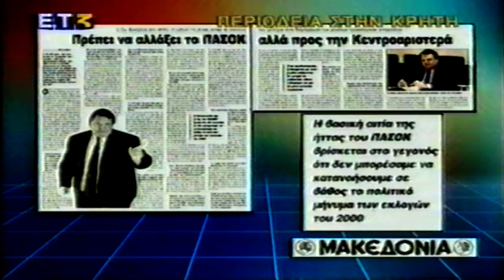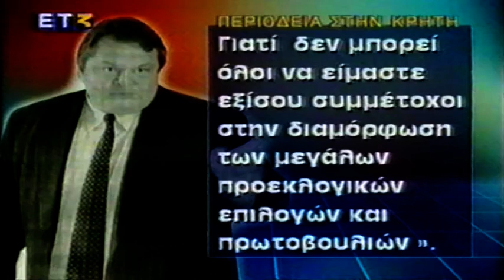2004-03-13 Η Επόμενη Μέρα της Νέας Κυβέρνησης.7Ζ.